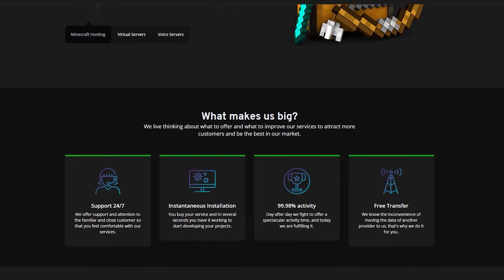LOS MEJORES HOSTING Y VPS DE MINECRAFT AL MEJOR PRECIO | TheBeastHosting